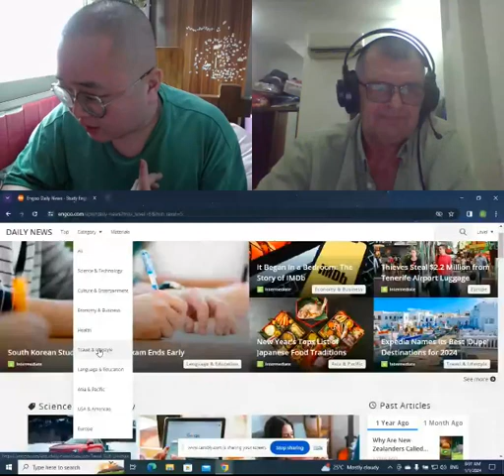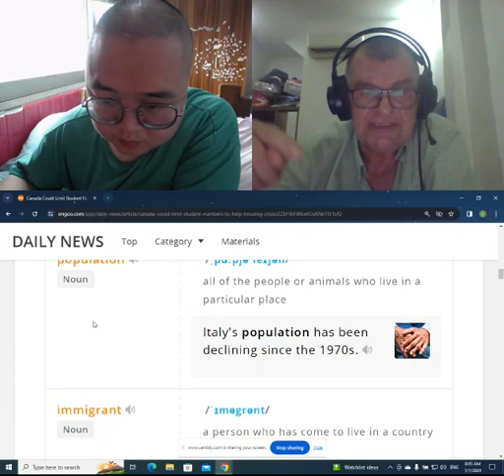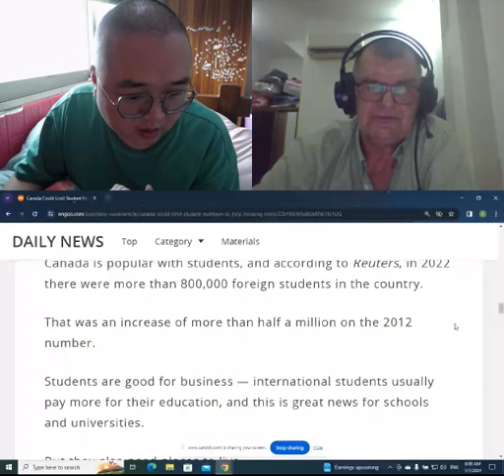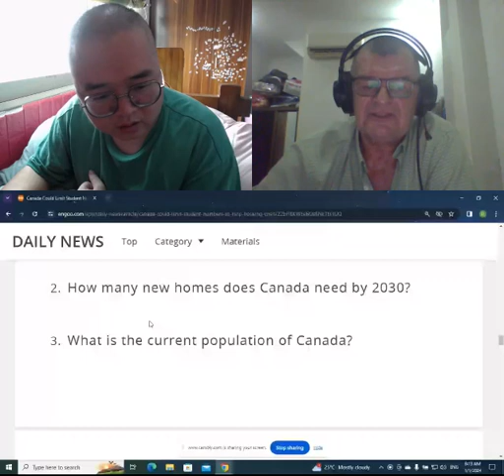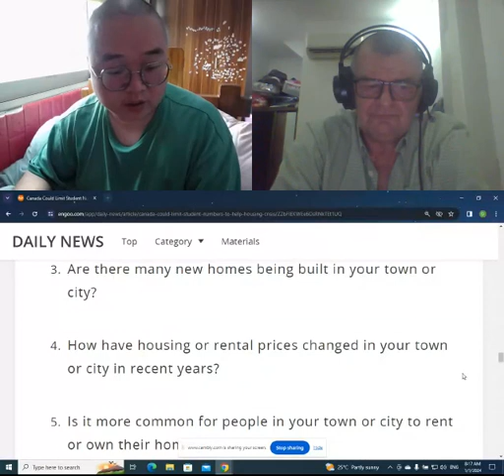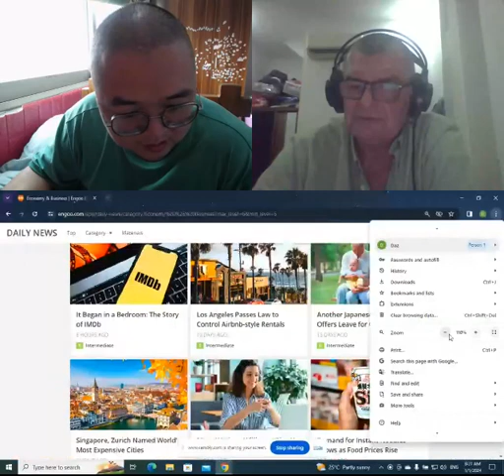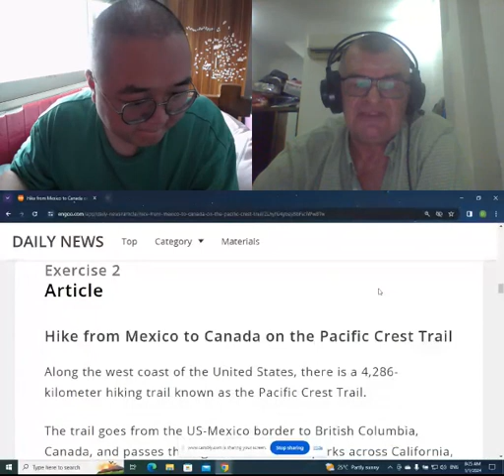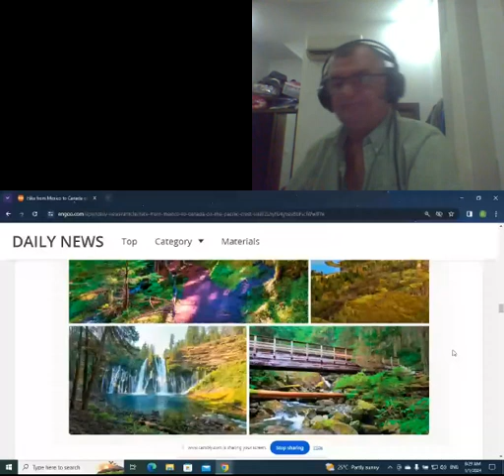Insist on learning English insist on updating the 48th day, learn one-to-one English every day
On the 48th day, I am Jiaming, sharing my English learning, teaching me from native English speaking countries, I am now learning English every day, sharing my process of learning English, zero foundation to learn English. My wechat number is A4579800 and my email is . If you find me on Facebook, just click the following link to send me a message if you want to one-on-one courses, then you can look for me, my class platform with 45000 English teacher, The point is it's much cheaper than if you went to the platform to buy it. At present, it is about a few dollars per hour, which can help you save a lot of English learning costs. If you have not taken the IELTS test, I also have reliable face-to-face IELTS test here, welcome to consult.
坚持学英语坚持更新第48天，我是佳铭，分享我的英语学习，来自英语母语国家来教我，我现在每天在学英语，分享我学习英语的过程，零基础学英语。我的微信是A4579800 我的邮箱 ，脸书找我给我发信息直接点下面链接：目前一个小时几美金左右，可以帮你省下很多学习英语费用，如果你雅思考试一直没有考过，雅思考试我这边也有靠谱的面授，欢迎咨询。Jan 01 01